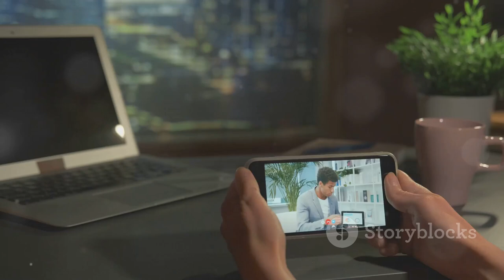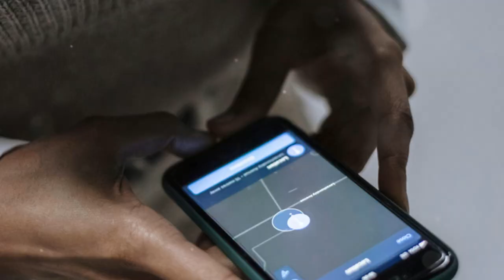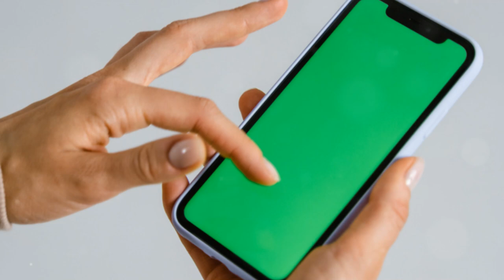Digital Well Being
Understanding Digital wellbeing